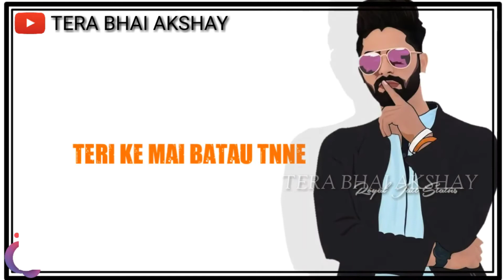Sumit Goswami : Yaar ki shaadi new song whatsapp status // New HR status sumit goswami // sumit gosw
IN

SKIP NAVIGATION

Up NextGhanta | Love Letter | Mukesh jaji | Haryanvi Whatsapp Status Haryanavi 2019 SadSunny FazilpuriaCANCELAutoplay is paused

0:28 / 0:28

SHOW CHAT REPLAY

Jadugarni Dikshit Parasher Devender Ahlawat| Anshul Haryanvi WhatsApp Status Video 2019 A1 STATUS

58 views

50SHARESAVE

A-1 Status

Tera_bhai_akshayJadugarni : Dikshit Parasher X Devender Ahlawat | Anshul | New Haryanvi Songs Haryanavi 2019Watch Jadugarni by Dikshit Parasher & Devender Ahalwat new haryanvi songs haryanvi 2019 is a latest party anthem. Song : JadugarniRap : Devender Ahlawat Music : Dikshit Parasher Lyrics : Devender Ahalwat, Dikshit Parasher Rap Lyrics : Devender Ahlawat Director : Kuldeep Rathee Asst. Director : Parveder Surliya DOP : Munish Sharma Producer : Kshitij Gupta Female Lead : Anshul Chhikara Makeup : Pawan Niyana Dance Crew : Panday Dance Group Production Manager : Vicky Khanagwal Label : Nupur Audio Publicity Design : Ekager Gill Promotions : KixTix Media Singer : Dikshit Parasher, Devender Ahlawat
Devender alhawat new song 2019 godfather status. New devender alhawat lyrics video
devender alhawat New song 2019 godfather status
godfather songs status
New haryanvi song godfather status
New hr status
devender ke new song

New whatspp status
New haryanvi whatsapp status
Sumit goswami New haryanvi status
New whatsapp status Sumit Goswami
Sumit Goswami lyrics video
sumit goswami new song lyrics video
sumit goswami new song yaar purane lyrics video
sumit goswami yaar purane lyrics video
Devender alhawat new song whatsapp status
devender alhawat new song yaar purane lyrics video
khatri new song